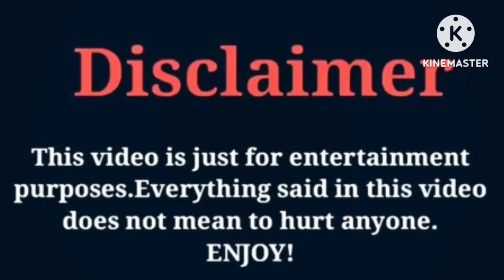Lil Pump VS Kinigra Deon | Lifestyle | Comparison | Interesting Facts